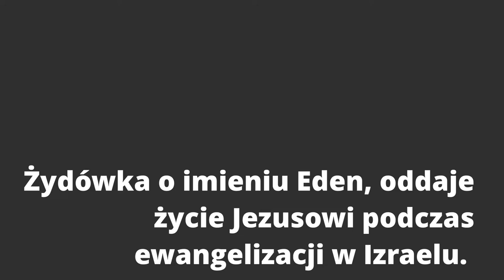JEWISH WOMAN GIVES HER LIFE TO JESUS. IZRAEL PREACHING THE GOSPEL. TEL AVIV.. BASIA ROSLANIEC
JEWISH WOMAN GIVES HER LIFE TO JESUS. ISRAEL

Nazwa i numer naszego konta:
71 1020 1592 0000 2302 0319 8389

2. Ewangelista Artur Ceroński FACEBOOK
3. Nauczyciel Słowa Bożego Artur Ceroński FACEBOOK
4. Armia Jezusa Chrystusa FACEBOOK
5. Chrześcijański Zespół Apostolski Obóz Boży FACEBOOK
6. Prorocza perspektywa Agata Cerońska FACEBOOK